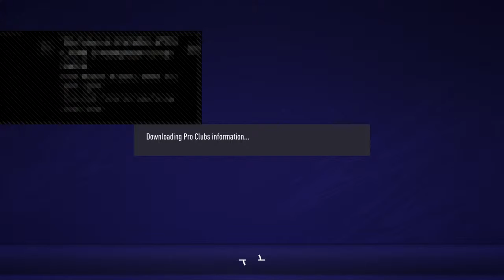esthai's Live PS4 Broadcast